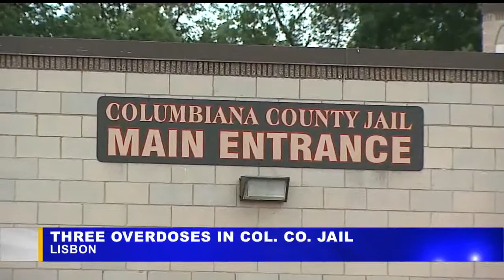3 inmates overdose at Columbiana County Jail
The Columbiana County Sheriff's Office is investigating how the drugs were brought into the facility